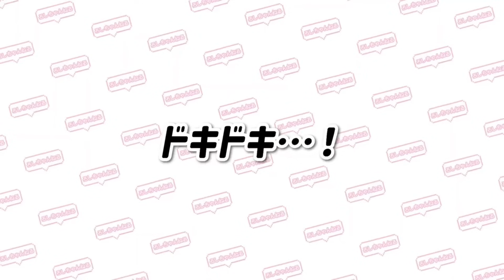【催眠術】かけてもらったら…恥ずかしいことになった【催眠先生daiさんコラボ】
催眠先生に催眠術をかけてもらいました!
果たして…かかるのだろうか、、、!?

催眠術師Dai先生のYouTubeチャンネルにも、
動画が上がっているので要チェック!

\\\ LINE追加で無料プレゼント ///
『催眠術のかけ方』解説動画!!
仕事/恋/日常に活かせる催眠。

〒150-0011
東京都渋谷区東2丁目24-3 長嶋ビル3階
株式会社ジャストプロ　火将ロシエル宛

胸Eカップ,ウエスト53cm,ヒップ83cm
身長156cm,足21.5cm,体重37kg

コスプレ/モデル/グラビア/DJロシエル/Vtuber/Pretty noob/ReMG/猫耳メイド屋プロデュース
『ジャッキー・チェンとセラムンと猫が好き!

【お知らせ】
火将ロシエル Official FC『ロシクラ』

私も居るグループチャットもあり、
みんなでわいわい楽しく出来たら嬉しいです!
未公開映像やオフショットなどなど…色々UPしていくよ🫶